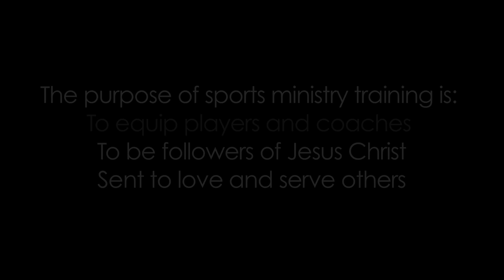Charlotte Eagles - We Are Sports Ministers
A great picture of what MAI and the Charlotte Eagles are all about.

Produced by J.B. Waggoner